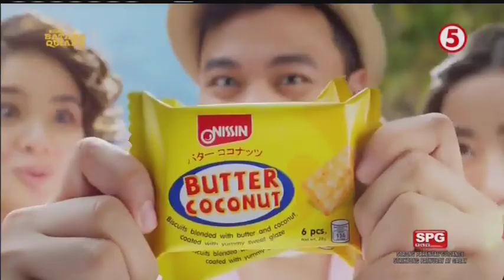TV5 - OSB ERROR [23-MAY-2023]